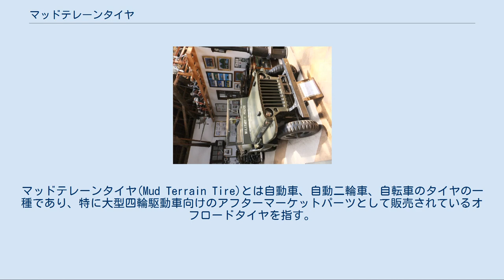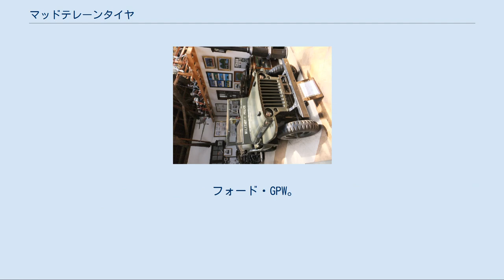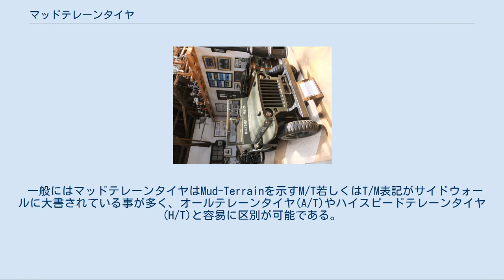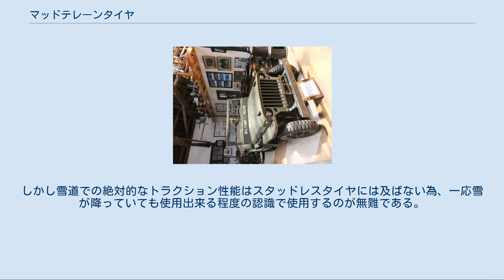マッドテレーンタイヤ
マッドテレーンタイヤ(Mud Terrain Tire)とは自動車、自動二輪車、自転車のタイヤの一種であり、特に大型四輪駆動車向けのアフターマーケットパーツとして販売されているオフロードタイヤを指す。
 その名の通り泥の地形に対応した大きなリブを持つトレッドと、偏平率が大きく風船が膨らんだようなずんぐりとした外見を持ち、不整地や泥濘地、砂地において柔らかい路面にトレッドが食いつくようにして強いトラクション性能を発揮する。
意図的に空気圧を抜いて接地面積を増やす事も想定し、サイドウォールにまでリブが配置されたタイヤも多く、ビードロックの使用を想定した強固なビードを備えているものもある。
 オフロードに特化した銘柄になる程トレッドの節は大きく、間隔も広くなっていき、泥をトレッドから排出する性能が大きくなる反面、舗装された道路では摩耗が早くなり、騒音も大きくなると言う欠点がある。
 マッドテレインタイヤとも表記される。
 フォード・GPW。
第二次世界大戦中に大量生産された標準的なジープ。
典型的なゲタ山パターンのマッドテレーンタイヤが装着されている。
 マッドテレーンタイヤの歴史は、戦争に軍用車として自動車が登場した時に始まった。
第二次世界大戦で連合国側の軍用車の代表格として活躍したジープにはラグパターンタイヤと呼ばれるものが装備された。
これは日本でもゲタ山タイヤと通称され、バイアスタイヤ時代は長い間マッドテレーンタイヤの代表格であった。
このようなゲタ山パターンのラグパターンタイヤはロードノイズが大きく、舗装路面の高速走行には全く不向きであった為、乗用車サイズの4WD車ではラジアルタイヤの普及により現在では完全に廃れてしまったが、ダンプトラックなどの土木・建設分野で使用される大型自動車用のバイアスタイヤとしては未だに広く用いられている。
 その後、チューブレス構造を持つラジアルタイヤが本格的に普及し始めると、オフロードバイクなどで使用されるノビータイヤのトレッドパターンがマッドテレーンタイヤのトレッドデザインにも採り入れられ、様々な競技用途向けに特化しながら現在に至っている。
 日本特有のマッドテレーンタイヤとしては、軽トラック向けのリブラグタイヤが販売されており、主に農業や林業に使用される軽トラックに装着率が高い。
このような農林業向けグレードの軽トラックはパートタイム式4WDにデフロック機構が組み合わされ、狭隘で荒れた林道や、非常に柔らかい赤土が敷き詰められた畑の内部に乗り入れる際などでは大型4WD顔負けの走破性能を示す事もある。
 一般にはマッドテレーンタイヤはMud-Terrainを示すM/T若しくはT/M表記がサイドウォールに大書されている事が多く、オールテレーンタイヤ(A/T)やハイスピードテレーンタイヤ(H/T)と容易に区別が可能である。
 極端なオフロード指向のマッドテレーンタイヤの場合、舗装路面での接地面積が小さい為に舗装路面でのグリップ性能も小さくなる傾向がある。
アメリカではen:Department_of_Transportation(DOT)によって舗装路面でも使用可能なマッドテレーンタイヤのテストが行われており、これに承認された"DOTノビータイヤ"でなければ公道を走行する事は禁止されている。
 この表示はタイヤのサイドウォールに"D.O.T. knobby"、"DOT knobby"という形で表記されている。
 マッドテレーンタイヤのサイドウォールにはスノータイヤの一種である事を示すSNOW表記が示されており、タイヤサイズ表記の周囲にマッド＋スノー(MUD+SNOW)を示すM+Sという略号が表記されている事が多い。
 これはマッドテレーンタイヤが柔らかい泥濘地を走破する事を前提に設計された関係上、同じように表面が柔らかい積雪面でもある程度のグリップ性能が発揮できるためにこのような表記が成されている。
しかし雪道での絶対的なトラクション性能はスタッドレスタイヤには及ばない為、一応雪が降っていても使用出来る程度の認識で使用するのが無難である。